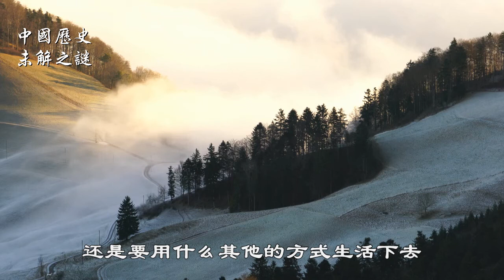【历史新说】这绝不是你熟悉的后羿（四）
扑朔迷离的历史真相，不为人知的尘封往事，用磁性声音讲述有趣的历史